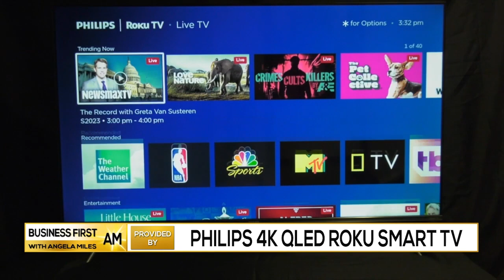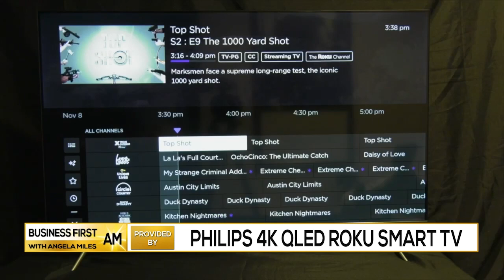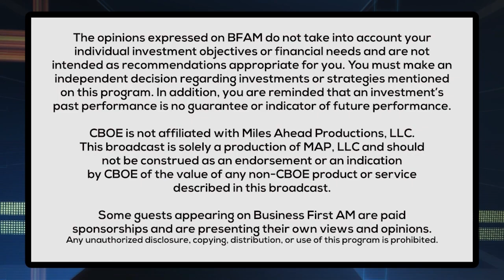Popular Tech & Gaming Gifts 🎁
Marc Saltzman, Tech Expert